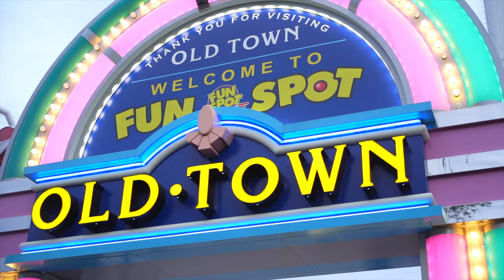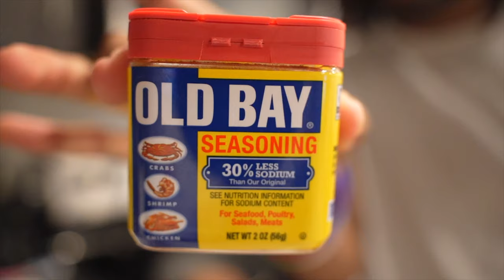MUKK-STORY-VLOG | Yes I Can Cook | They Fought With Bubble Buddies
Im really never consistent on this channel as much as I want to unfortunately but here go some funny content if you enjoy make sure you leave a like and sub up if you new! ❤️